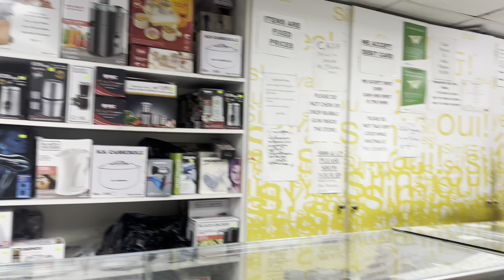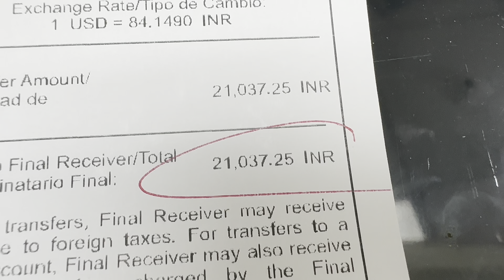For small help Wangmo family / thanks two brother /Sister